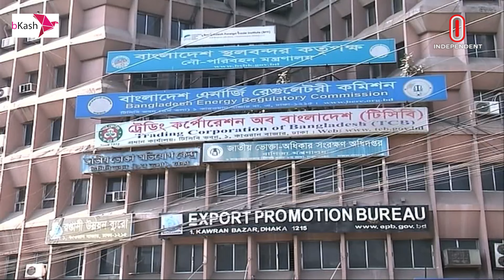রপ্তানি আয় দু'বার গণনার অভিযোগ সালমান এফ রহমানের | Salman F Rahman | Independent TV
১০ মাসের হিসাবে বাংলাদেশ ব্যাংক ও ইপিবির রপ্তানি পরিসংখ্যানে গড়মিল ১ হাজার ৩৮০ কোটি ডলারের বেশি। কিছু ক্ষেত্রে রপ্তানি আয় দুইবার গণনা করায় বিভ্রান্তি সৃষ্টি হয়েছে। তাই ভবিষ্যতে সমন্বিতভাবে গগণার ঘোষণা দিয়েছেন প্রধানমন্ত্রীর উপদেষ্টা সালমান এফ রহমান। ((ব্যবসায়ীদের দাবি, তথ্য বিভ্রাটে নীতি সহায়তা হারাচ্ছেন তারা।)) রোববার রাজধানীর বনানীতে আলোচনা সভায় এসব কথা বলা হয়।
As of 10 months, Bangladesh Bank and EPB's export statistics average more than 1 thousand 380 million dollars. Double counting of export earnings in some cases has led to confusion. Therefore, Prime Minister's Advisor Salman F Rahman has announced Gagana in future. ((The businessmen claim that they are losing policy support due to information outage.)) These things were said at the discussion meeting in Banani of the capital on Sunday.